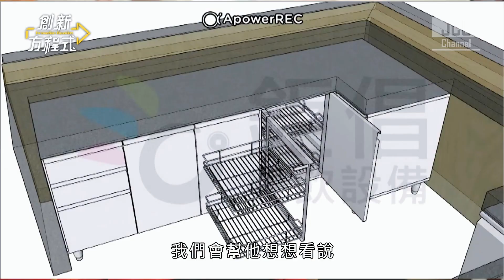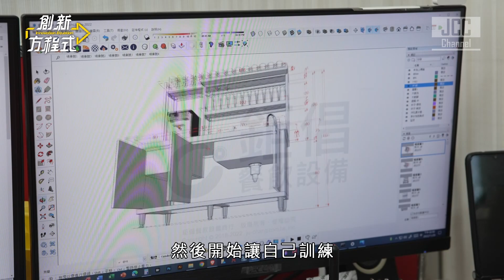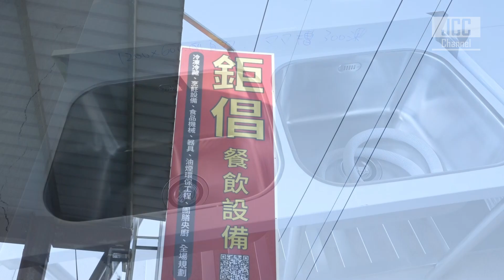【鉅倡餐飲設備】年代 MUCH 38台-創新方程式 2023-02-11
年代 MUCH 38台-創新方程式
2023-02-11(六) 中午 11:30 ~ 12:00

Kevin MacLeod創作的「Eyes Gone Wrong」是依據 創用 CC (姓名標示) 4.0 授權使用。